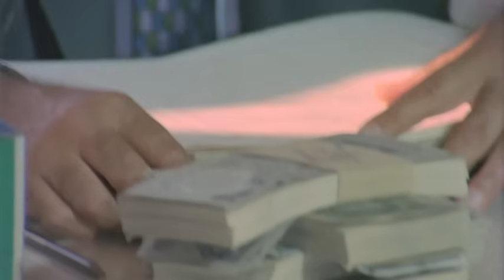Yedi Evlat İki Damat Türk Filmi | Restorasyonlu | FULL | CÜNEYT GÖKÇER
Yedi Evlat İki Damat, yönetmenliğini Halit Refiğ'in üstlendiği Cüneyt Gökçer, Neriman Köksal'ın oynadığı 1973 çıkışlı Türk filmidir.

Yönetmenliğini Halit Refiğ yapımcısı Hürrem Erman'dır. Yedi Evlat İki Damat'ın senaryosunu Naci Çelik Berksoy yazmıştır.

Yedi Evlat İki Damat filminin oyuncuları,  Cüneyt Gökçer, Neriman Köksal, Perihan Savaş, Mesut Engin, Ayşen Cansev.

Yedi cocuklu Hüsnügiller'in hayatlari kizlarini sonradan görme biri istemeye gelince alt üst olur.